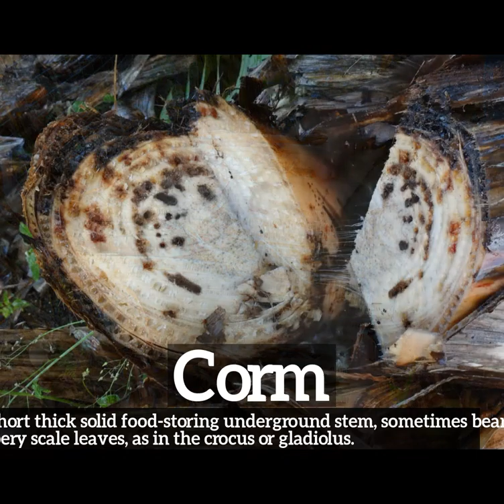How Does Corm Look? | How to Say Corm in English? | What is Corm?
Learn how to pronounce corm with Imago Spectrum.

What is corm?
How does corm look?
How to say corm in English?
What does corm represent?
What is the defintion of corm?

Imago Spectrum allows you to easily memorize common English words and phrases by joining visual and auditory learning environments into a short video. Focus on the images and repeat corm several times for best retention results.

In this video we are speaking the word, corm. Do take note of how corm is spelled.
The definition of corm is listed below the word in the video.
Corm:  A short thick solid food-storing underground stem, sometimes bearing papery scale leaves, as in the crocus or gladiolus.